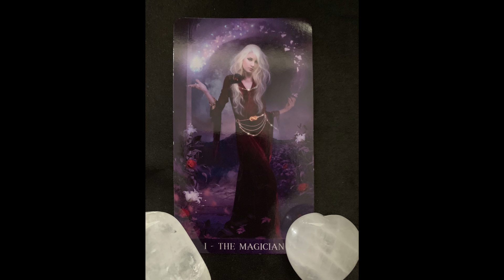Card of the day for November 24, 2019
The card: The Magician

Deck: Tarot de la Nuit